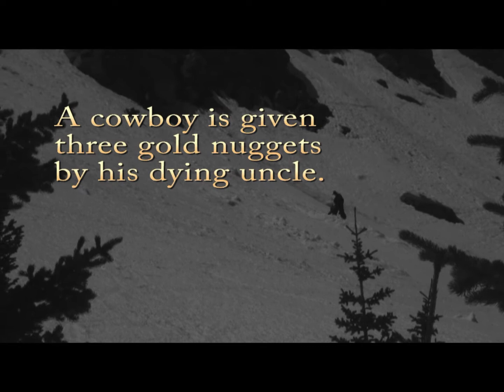"Gold for Gold"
This version makes it apparent why the title is "Gold for Gold"